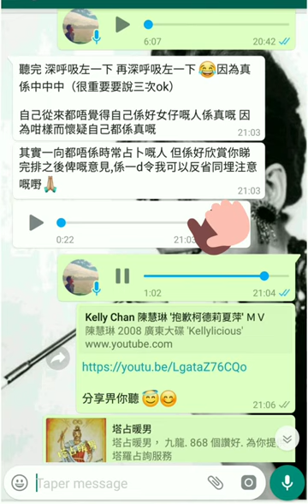塔占暖男星盤分析 【特別版 - 邊啲星座結婚收最多人情 1 of 4】(睇文字描述呀⬇️)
重點係睇文字描述 👁 影片只係客人 好評如海嘯 又一實證，just for entertainment and promotional purpose

塔占暖男將輔以正統占星理論，專業解構呢個真係有得解嘅題目。排名不分先後，但由淺入深

1）太陽獅子或天秤座，都係五湖四海交遊廣闊之人。前者豪氣干雲，朋友義薄雲天；後者長袖善舞，識人都有頭有臉。婚禮來賓出手難免闊綽

等

ALL PERSONALISED SERVICES, including but not limited to